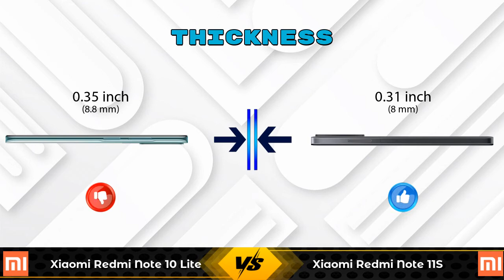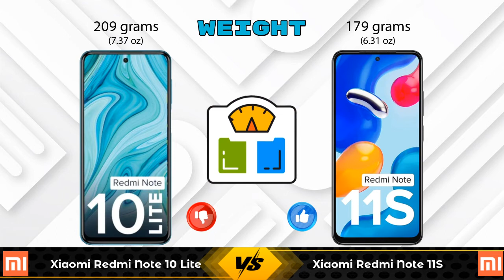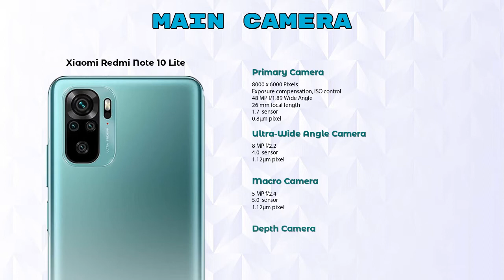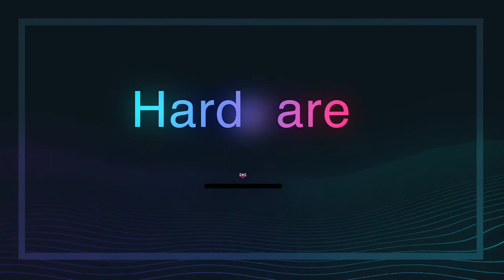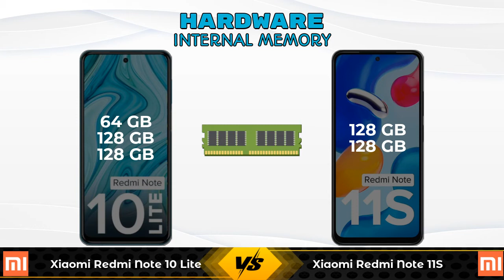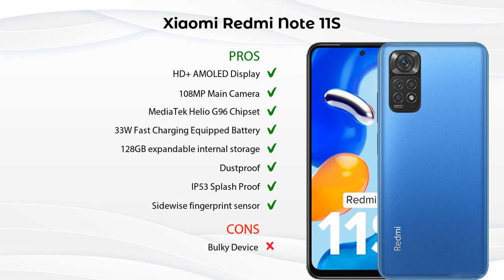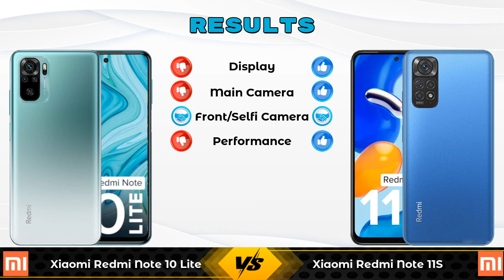Xiaomi Redmi Note 10 Lite Vs Xiaomi Redmi Note 11S - Full Comparison [Full Specifications]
In this Video we are Comparing Xiaomi Redmi Note 10 Lite Vs Xiaomi Redmi Note 11S with [Full Specifications].

Variant Details:
4 GB / 128 GB - 15999
4 GB / 64 GB - 13629 (Flipkart)
6 GB / 128 GB - 17364 (Flipkart)
4 GB / 64 GB - 12999 (Amazon)
6 GB / 128 GB - 15999 (Amazon)

Variant Details:
6 GB / 128 GB - 17499
8 GB/ 128 GB - 18499 (Amazon)

Xiaomi Redmi Note 10 Lite 128GB Vs Xiaomi Redmi Note 11S 128GB full specifications
Xiaomi Redmi Note 11S 128GB Vs Xiaomi Redmi Note 10 Lite 128GB full specifications
Xiaomi Redmi Note 10 Lite 128GB Vs Xiaomi Redmi Note 11S 128GB comparison
Xiaomi Redmi Note 11S 128GB Vs Xiaomi Redmi Note 10 Lite 128GB comparison
Xiaomi Redmi Note 10 Lite Vs Xiaomi Redmi Note 11S comparison
Xiaomi Redmi Note 10 Lite Vs Xiaomi Redmi Note 11S
Xiaomi Redmi Note 11S Vs Xiaomi Redmi Note 10 Lite comparison
Xi

Other Compitior Phone with Similar Price Range :

Xiaomi Poco X3(6 GB / 64 GB) - 19990 , Release Date :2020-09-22